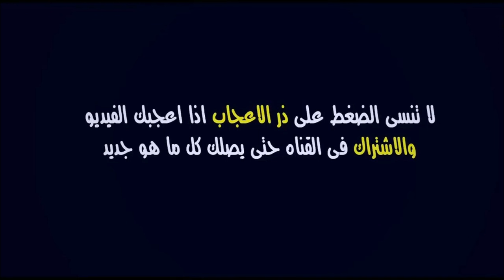المغرب والبرتغال - قمة نااااارية 🔥 كأس العالم للصالات 19/09/2021 | Maroc vs Portugal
موعد وتوقيت مباراة المغرب والبرتغال ضمن بطولة العالم التاسعة لكرة القدم داخل الصالات - ليتوانيا 2021

المغرب
البرتغال
المغرب مباشر
المغرب اليوم
بث مباشر المغرب
المنتخب المغربي
المنتخب البرتغالي

المغرب والبرتغال
المغرب و البرتغال
المغرب ضد البرتغال
المغرب × البرتغال
المنتخب المغربي والبرتغال
المنتخب المغربي و البرتغال
المنتخب المغربي × البرتغال
المنتخب المغربي ضد البرتغال
المغرب والبرتغال مباشر
المغرب والبرتغال بث مباشر
مباشر المغرب والبرتغال
بث مباشر المغرب والبرتغال

كأس العالم داخل القاعة ليتوانيا 2021
بطولة العالم التاسعة لكرة القدم داخل الصالات - ليتوانيا 2021

Maroc vs Portugal | futsal world cup 2021

Maroc
Morocco
Portugal
Maroc vs Portugal
Maroc - Portugal
Maroc × Portugal
Morocco vs Portugal
Morocco - Portugal
Morocco × Portugal

futsal world cup 2021
Morocco live
Maroc match en direct